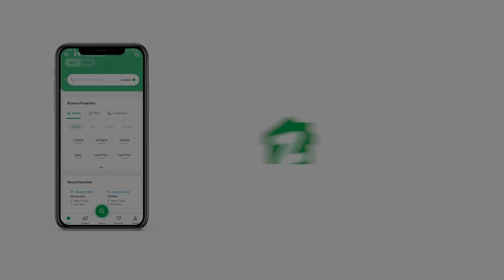240 SQYD RESIDENTIAL PLOT FOR SALE IN GANDHARA SOCIETY KARACHI